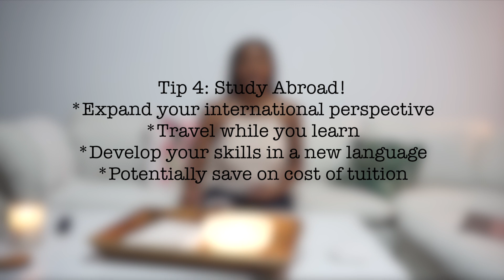How to be successful at Howard University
After graduating 🎓 this past spring, I sat down to reflect on some of the things I did that I think made me successful in college, and helped me to make the best of my experience!

Good luck to any incoming freshman, especially international students, and keep pushing to everyone else just trying to get through undergrad!